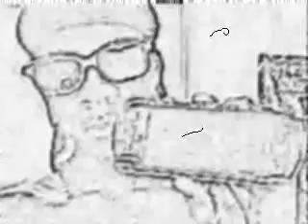A-MAC$.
THIS THE A-MAC
THIS GO HARD NIGGAZ